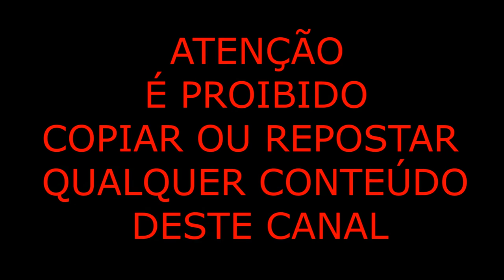Teixeirinha - Recordações de Ypacaraí (Recuerdos de Ypacaraí) (Clipe Oficial)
Mais um trecho do filme Gaúcho de Passo Fundo, com a música Recuerdos de Ypacaraí em português! Esperamos que gostem!!!

Um beijo no coração de todos!